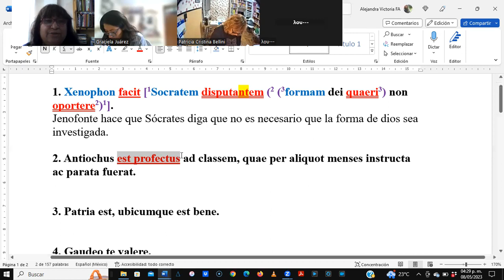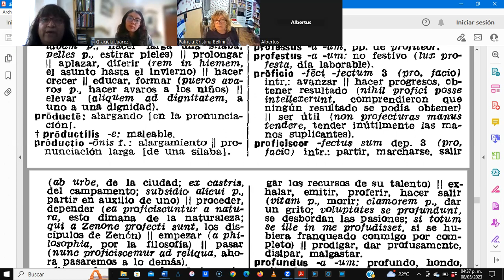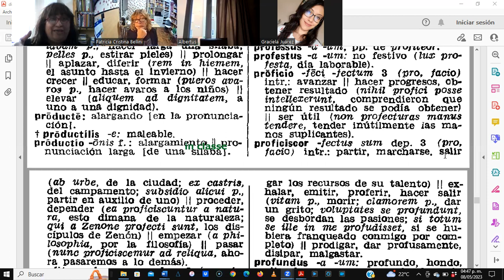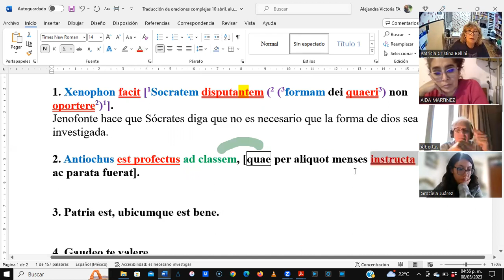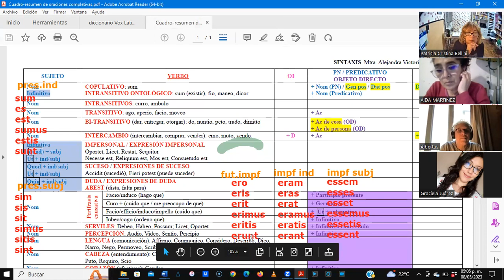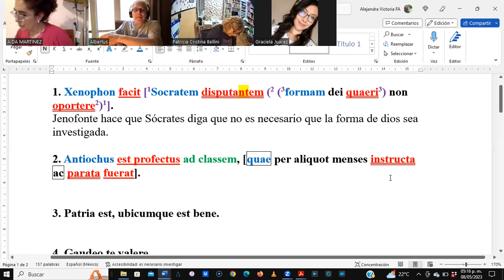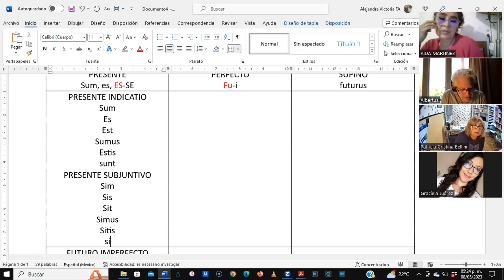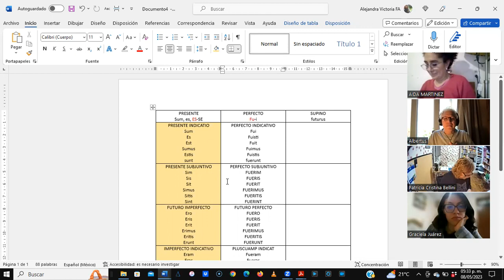Clase: Traducción de oración compleja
Clase: Análisis y traducción de oración compleja con subordinación relativa.
Repaso de: El verbo sum como auxiliar verbal